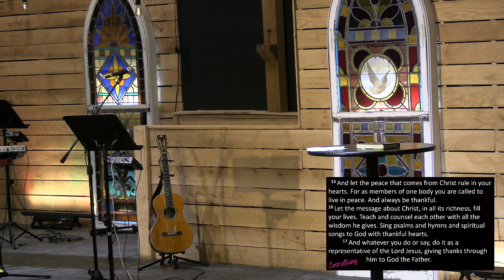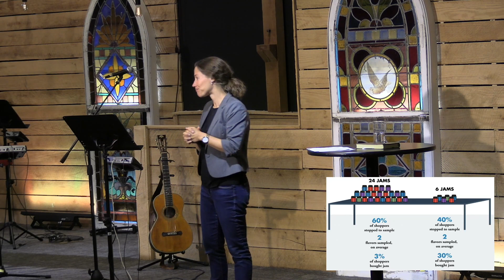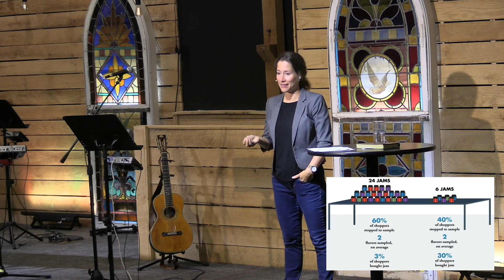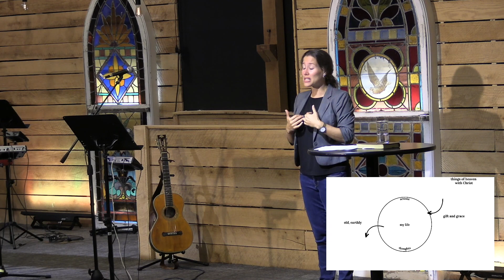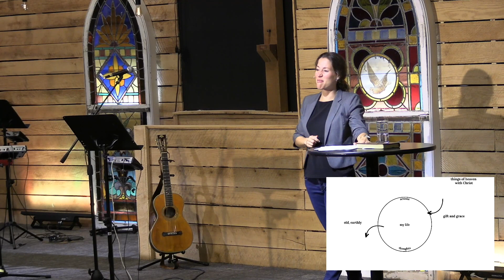This Changes Everything: Every Yes is a No to Something Else (Colossians 3)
Welcome to church! We are happy you're here!

This is from our This Changes Everything series on the book of Colossians. Sarah Schneider Watson, co-lead pastor, is preaching on Colossians 3. We're told in these passages that a yes to something other than God is a no to God (a yes to sin, a no to God). How can we train ourselves to say yes to the things of Jesus and no to the distractions around us?